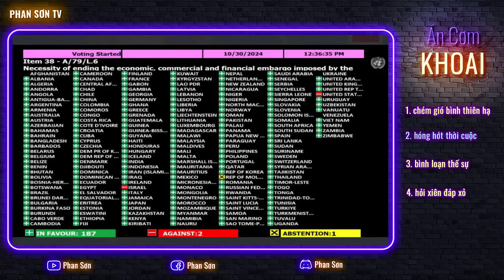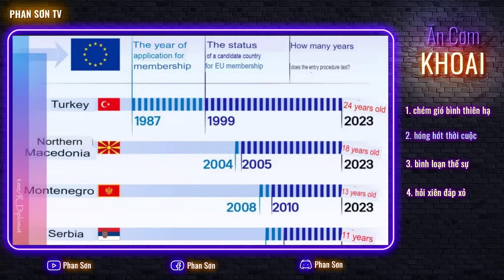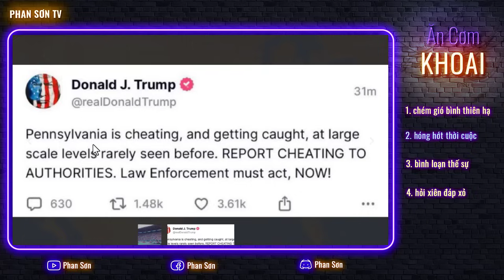Trăm chơi sốc B.Đừn, H.Rít ngày trước thềm bầu cử! Ích Xà hối tiếc đã truyền bóng cho Iran quá sớm!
Trăm chơi sốc B.Đừn, H.Rít ngày trước thềm bầu cử! Ích Xà hối tiếc đã truyền bóng cho Iran quá sớm! | Ăn cơm khoai hóng chuyện quốc tế | Phan Sơn TV

3. Phan Sơn Live - Cập nhật & bình luận trực tiếp tin tức, diễn biến thời sự theo thời gian thực (sắp hoạt động)